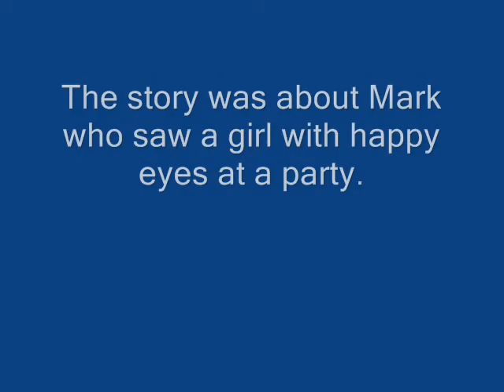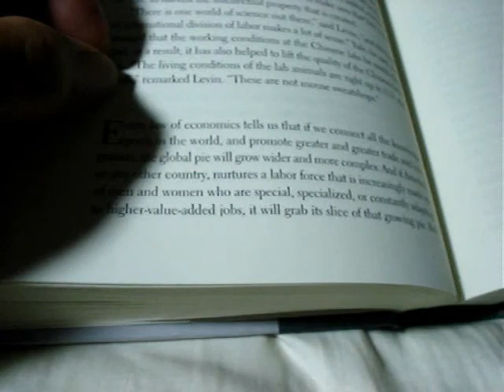eveRLasTinG AttraCTioN 11-30-9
heartbreak